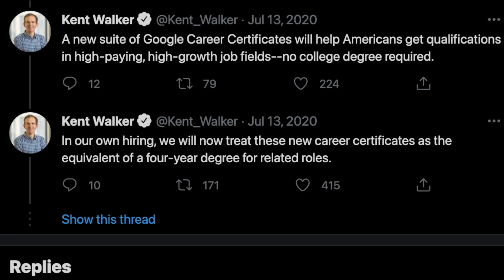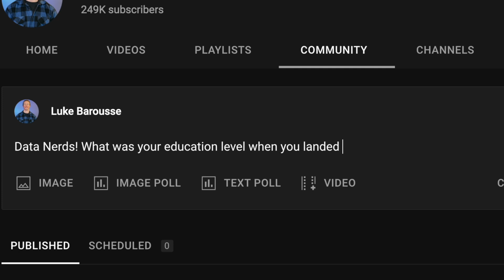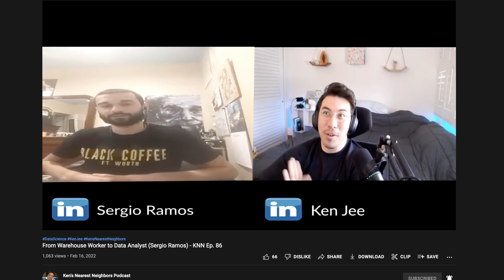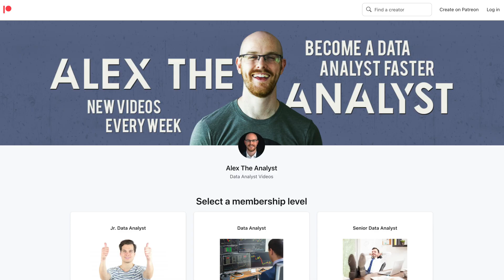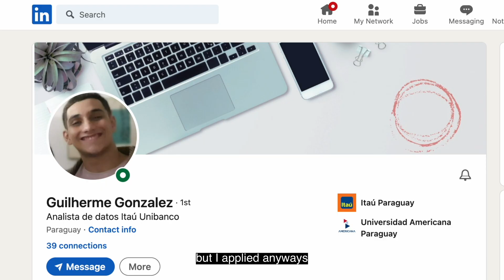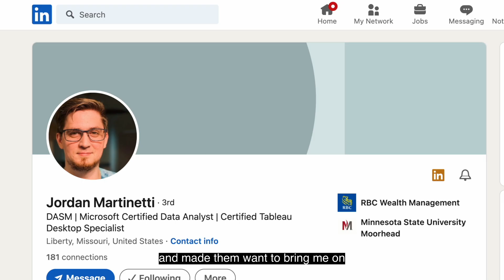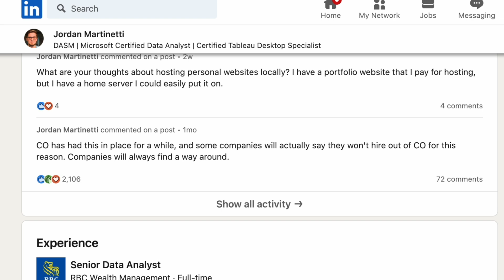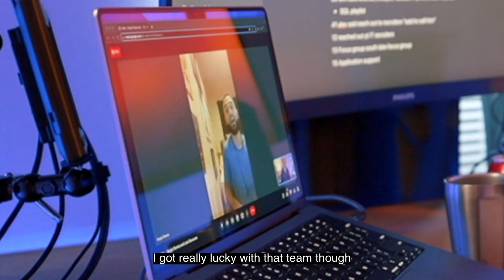THEY became Data Analysts with NO degree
Did you land a data job without a degree? Want to share your story?

Books for Data Nerds
📘 Power BI👉🏼

Tech for Data Nerds
👨🏼‍💻 M1 Macbook Air (Mac of choice) 👉🏼
💻 Dell XPS 13 (PC of choice) 👉🏼
💻 Asus Vivo Book (Lowest Cost PC) 👉🏼
💻Lenovo IdeaPad (Best Value PC)👉🏼

00:00 Intro
01:37 Meet the Interviewees
03:13 Does just pursuing a degree help?
04:43 Where started the journey?
06:03 What skills focused first?
07:30 Guilherme's Tactic
08:15 Alex's Tactic
09:06 Jordan's Tactic
10:03 Sergio's Tactic
11:07 Best Practices